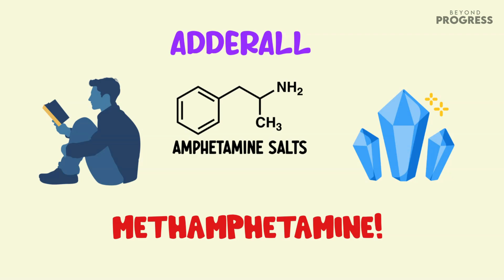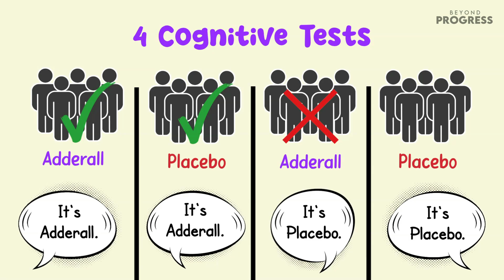What Happens When You Take Adderall? (The Study Drug)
Step into the intriguing universe of the effects of Adderall on your body, a drug often referred to as the 'Study Drug', and journey with us as we explore its profound effects on the brain. In our comprehensive guide, we reveal how this seemingly small pill wields the power to boost concentration and alertness, offering a lifeline to individuals struggling with ADHD. But the tale of Adderall doesn't end there - it's a story of two sides, and we're here to uncover both.

As we delve deeper, we shed light on a growing, somewhat hidden trend. Students and career-driven professionals are increasingly turning to Adderall, seeing it as an academic or professional silver bullet. We explore this phenomenon, looking at why people without ADHD are drawn to this potent stimulant, and what it means for their health and ethical considerations in the wider society.

Our guide navigates the complex landscape of potential side effects and health risks tied to non-prescribed Adderall use. Whether you're a concerned parent, a student trying to keep up with academic pressures, or a healthcare professional seeking insight, we provide a balanced perspective to help you understand the implications of misuse.

Finally, we take a deep dive into the science behind Adderall, investigating how it interacts with our brain's dopamine system, why it has the potential to be addictive, and the serious pitfalls that can follow misuse. Our mission is to demystify Adderall, offering clear, accessible information to help you navigate this complex topic.

So, are you ready? Buckle up and let's unravel the world of the 'Study Drug' together.